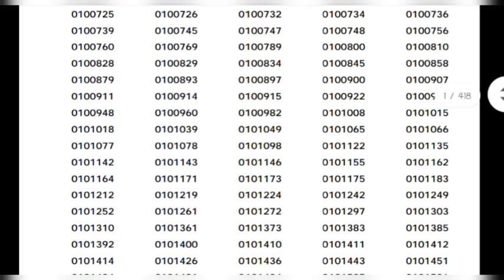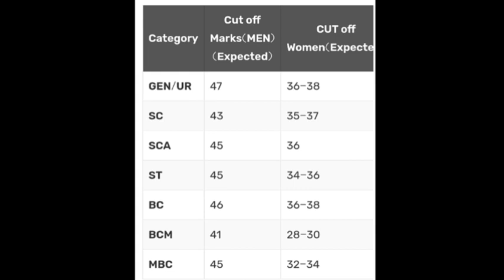TNUSRB Result 2021 | TNUSRB Cut Off Marks 2021 | TNUSRB Latest News